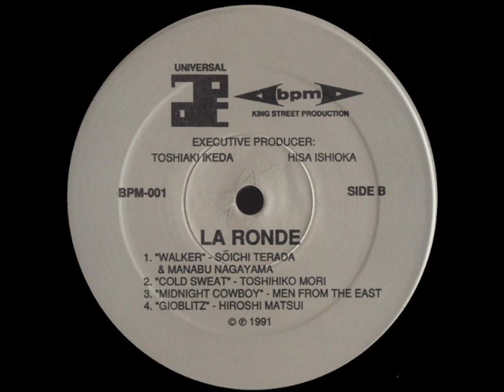Soichi Terada & Manabu Nagayama Low Tension